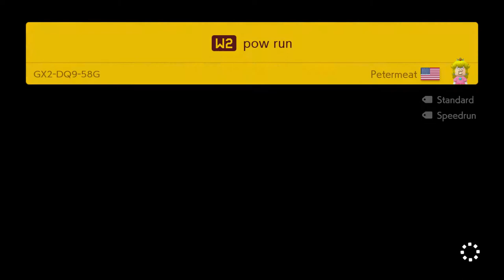Super Petermeat World - Part 1 (Super World Sundays)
Every Sunday we will play through part (or all) of a super world!